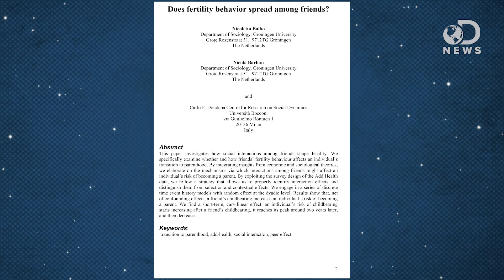Can Pregnancy Be Contagious?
New research has found that having children at a young age can actually be contagious! Why are young adults more likely to have children if their friends have already had kids? Laci is here to discuss why certain things can be contagious during your years as a young adult.

Having children is contagious among high school friends during early adulthood
" A new study suggests that having children is contagious among female high school friends during early adulthood."